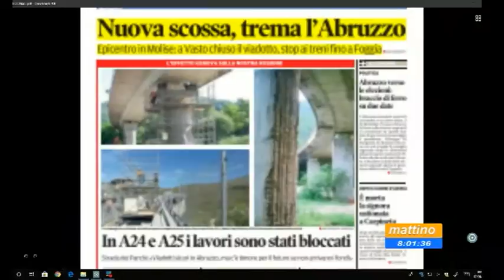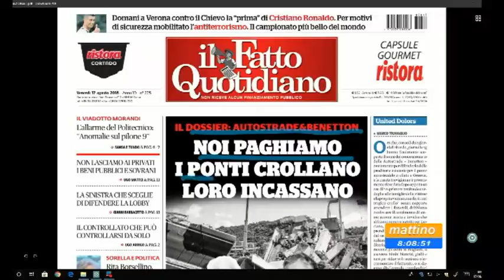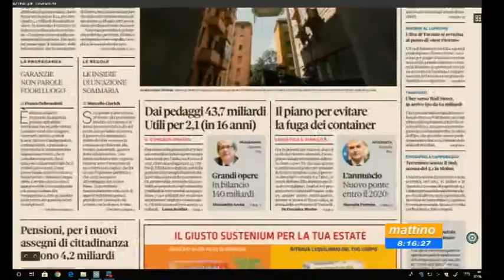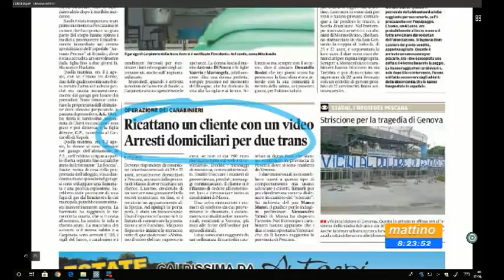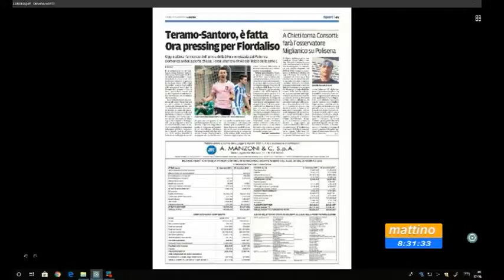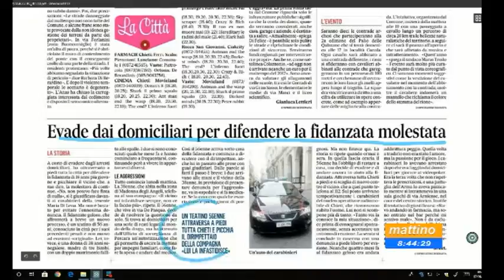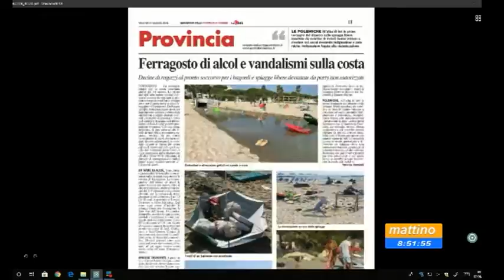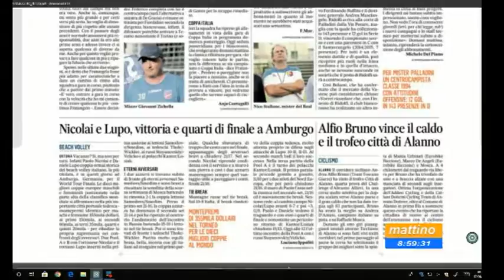Mattino6 Rassegna stampa di venerdì 17 agosto 2018